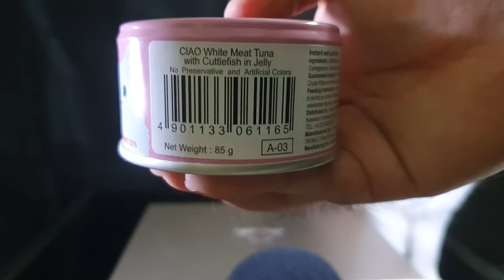[CatsupTV] My Cats' MUKBANG ASMR (CIAO canned food (Pink))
My cats Hodu and Maru got to eat canned food. Enjoy the ASMR.
CIAO canned food (White Meat Tuna with Cuttlefish in Jelly)
MUKBANG ASMR

Name: Hodu
Gender: Male
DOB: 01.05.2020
Species: Ragdoll
Likes: Human
Dis-likes: None

Name: Maru
Gender: Female
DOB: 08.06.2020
Species: Munchkin
Likes: Her toys
Dis-likes: Hugs

▷ Opening & closing Sound design by  DayDreamSound